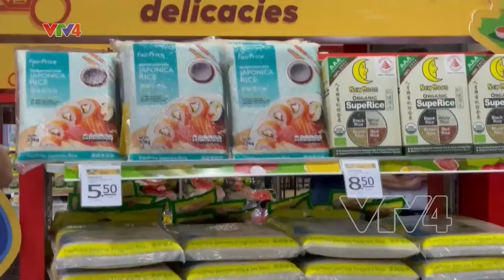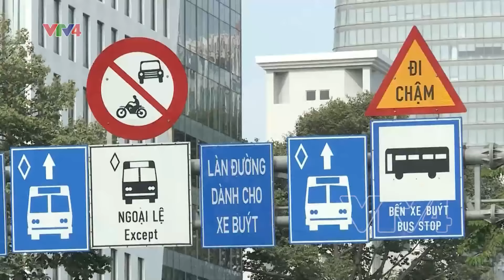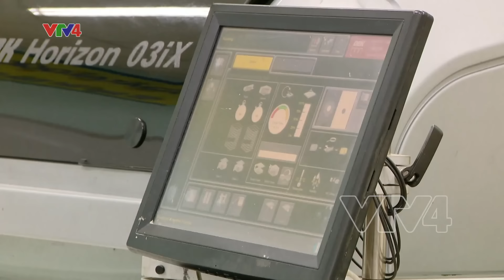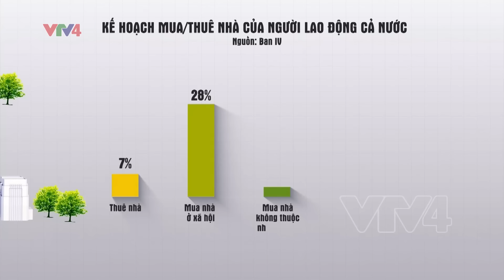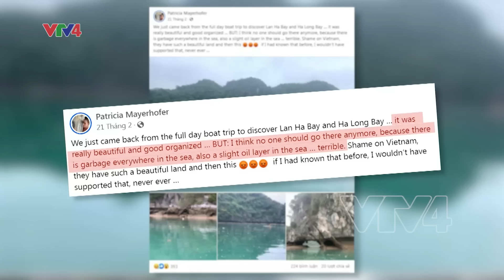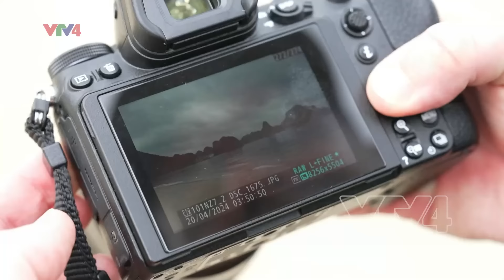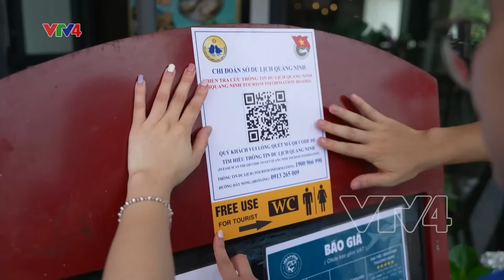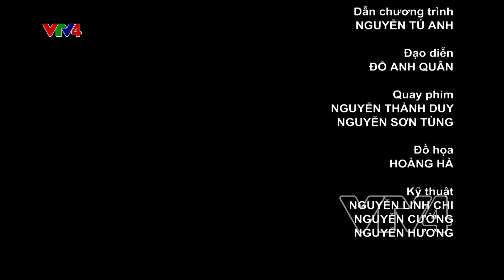Bản tin thời sự tiếng Việt 21h - 21/04/2024 | VTV4